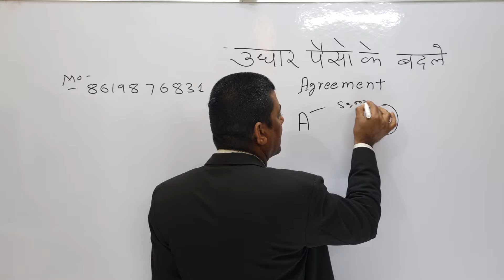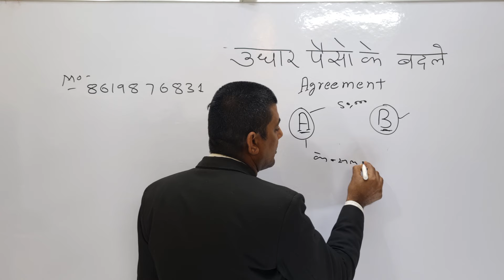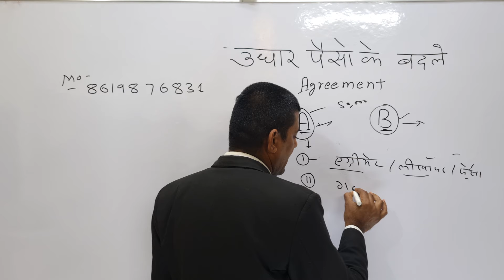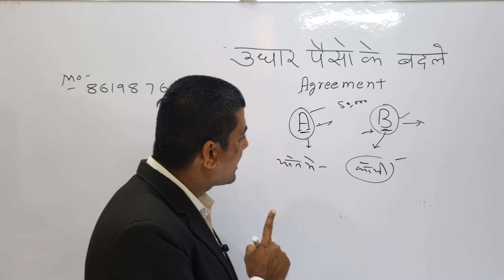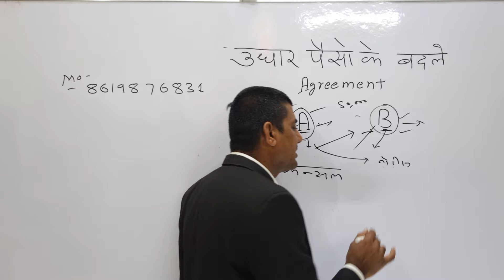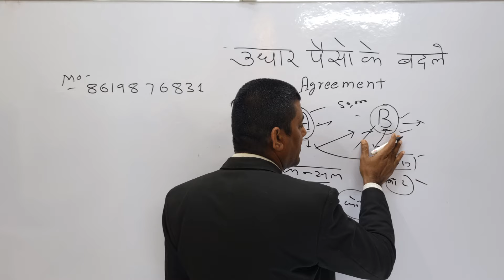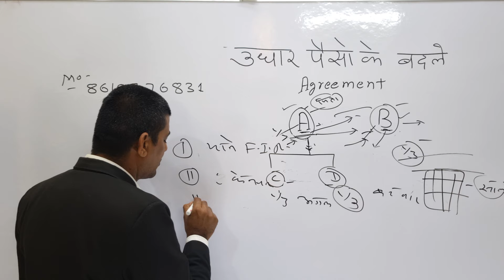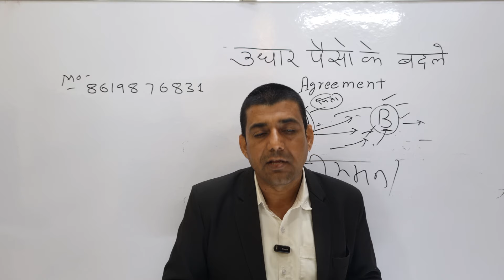कोर्ट से एग्रीमेंट कैंसिल कैसे कराएं। cancellation of agreement